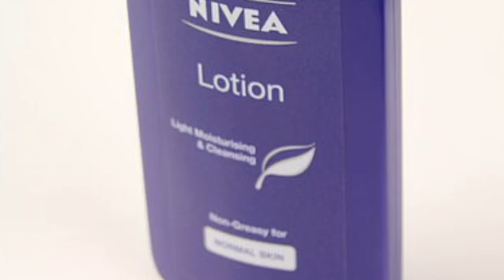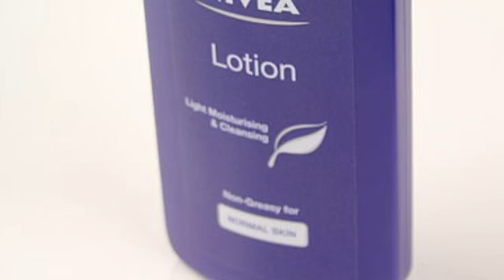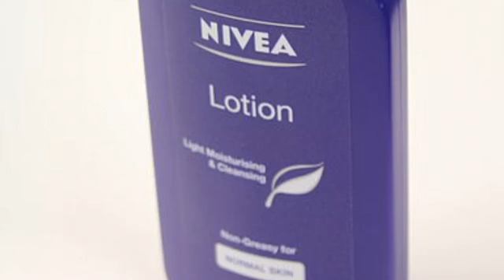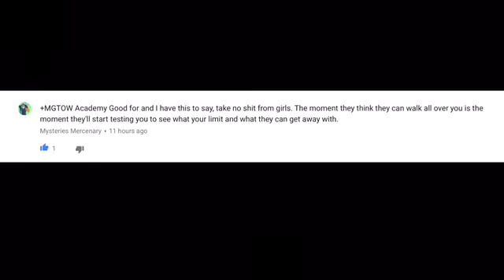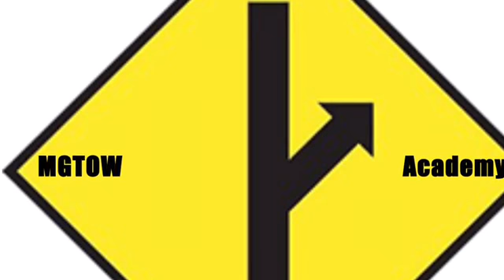MGTOW and masturbation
Hello everybody, today I'll be discussing MGTOW and masturbation! This causes confusion between our fellow MGTOWs, so I thought I'd clear out some confusion! I'm going on vacation from July 1st through July 5th so I won't upload between these days